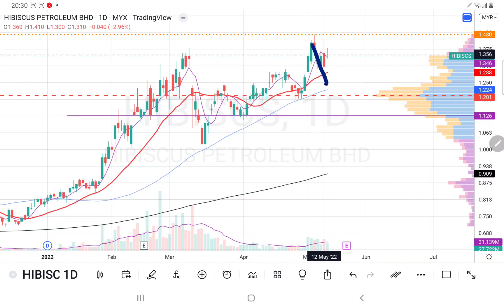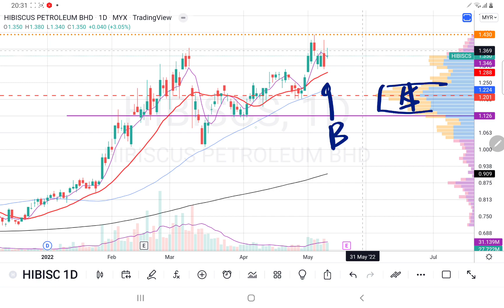13052022 HIBISCS 上升趋势回调买上涨. 如果能够在MA60止跌回升是买入信号. 会员问股福利. 盘后技术分析.